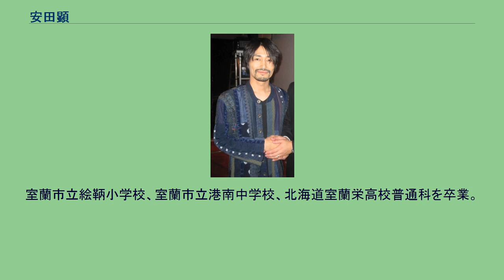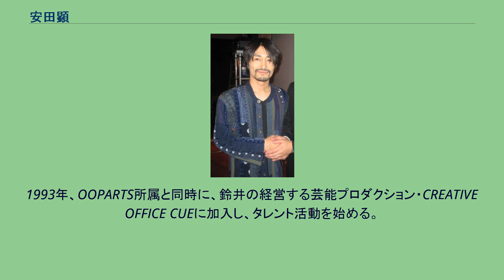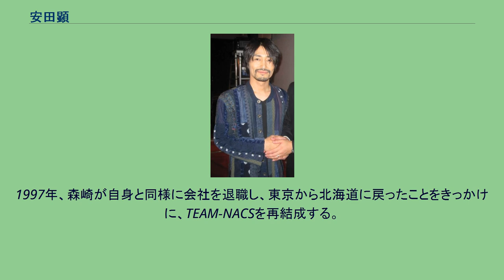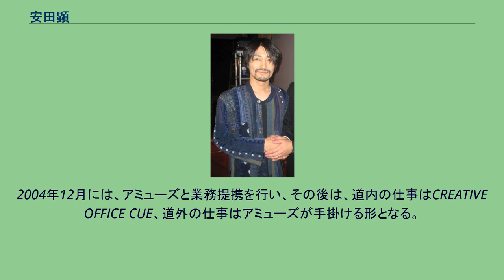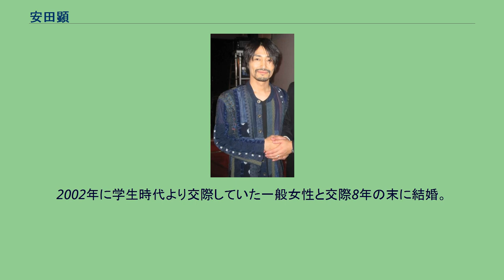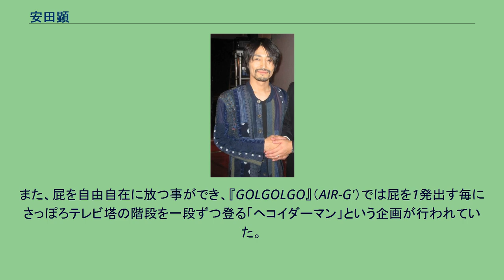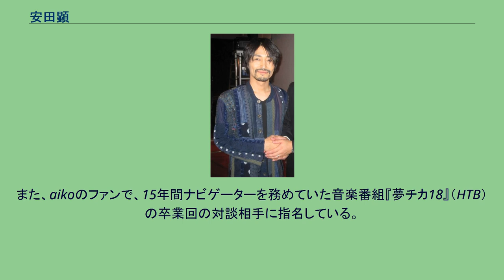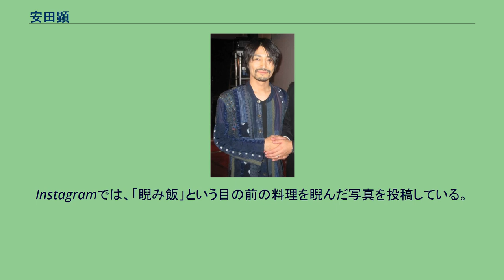安田顕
ZIP!関係者
安田 顕（やすだ けん、1973年12月8日 - ）は、日本の俳優・タレント・声優。
元々は北海道でローカルタレントとして活動していた。
愛称は「ヤスケン」、「ケンちゃん」。
北海道室蘭市絵鞆地区出身。
所属事務所はCREATIVE OFFICE CUE、業務提携先はアミューズ。
演劇ユニット・TEAM NACSに所属し、初代・3代目サブリーダー（現任）を務める。
2002年からは室蘭ふるさと親善大使。
兄は作曲家でラジオディレクターの安田史生。
室蘭市立絵鞆小学校、室蘭市立港南中学校、北海道室蘭栄高校普通科を卒業。
志望していた、北海道教育大学の入試当日に痙攣を起こして試験を受けられなくなってしまい、北海学園大学経営学部に入学。
大学では、当初はジャズ研究会に入ったが、レベルの高さを思い知らされ、退部。
その後、グリークラブ、ESSと転々とするが、どれも雰囲気が合わなかった。
最終的には、学園祭の模擬店で団子を売って、楽しそうにしていた演劇研究会に入る。
動機としては、暗い性格を変えたいと思っていて、下宿で鏡の前で自分で髪を切りながら「芝居いけるんじゃないか」と思って入ったとも話している。
演劇研究会で、2学年先輩の森崎博之と出会う。
芝居の楽しさ、見てもらうことに向けて取り組む一生懸命さを学び、客の反応が生で返ってくるのが楽しかったという。
当時、劇団OOPARTSと劇団イナダ組を掛け持ちしていた森崎がイナダ組に専念するため、その後釜として安田を紹介したことから、鈴井貴之主宰の劇団OOPARTSに加わり、演劇研究会の活動と並行して出演。
1998年の完全消滅まで所属する。
1993年、OOPARTS所属と同時に、鈴井の経営する芸能プロダクション・CREATIVE OFFICE CUEに加入し、タレント活動を始める。
1996年、森崎と自身の卒業公演のために演劇研究会の後輩である大泉洋、佐藤重幸（現・戸次重幸）、音尾琢真と共に演劇ユニットTEAM-NACSを結成し、1回限りの公演で解散。
大学卒業後に総合病院内の歯科に医療事務員として就職するが、芸能活動に専念するということで、入社10か月で退職。
辞めた理由は、役者になろうという強い思いを持って辞めたというのではなく、仕事が向いてないと思い、職場にもなじめずにいたため、芝居を口実に職場から逃げるためだったと後に回想している。
退職後に元上司から「信頼は一度失うと決して戻ってはきません。あなたがこれからどういう道に進むか分かりませんが、人の信頼を裏切るようなことは今後しないでください。ご活躍をお祈りしております」という文面の年賀状が届いたことでで意識が変わったという。
退職後は、芸能活動をしながらホテルの朝食バイキング等のアルバイトをしていた。
1997年、森崎が自身と同様に会社を退職し、東京から北海道に戻ったことをきっかけに、TEAM-NACSを再結成する。
1998年、所属していたOOPARTSが2月に完全消滅した後、その年の春に、同じくOOPARTSに所属していた長谷川首司、金山幸意の2人と共に劇団upspeakを結成する。
1998年12月には初公演も開催し、副主宰として出演だけではなく、作・演出もして活動するが、自身の東京進出や仲間の離脱により、2003年に劇団は活動停止となり、実質解散となっている。
また、1998年からは、大泉がレギュラーで出演していた北海道テレビ（HTB）の深夜バラエティ番組『水曜どうでしょう』に、同局のマスコットキャラクター「onちゃん」のスーツアクター として準レギュラー出演する。
2001年には、鈴井貴之監督の映画『man-hole』で初主演を果たす。
2004年5月に行われた、舞台『TEAM NACS 第10回公演「LOOSER〜失い続けてしまうアルバム〜」』で東京に初進出。
2004年12月には、アミューズと業務提携を行い、その後は、道内の仕事はCREATIVE OFFICE CUE、道外の仕事はアミューズが手掛ける形となる。
2006年の『次郎長 背負い富士』（NHK）にて、全国ネットの連続ドラマに初出演。
その後は、TEAM NACS共々全国に名が知られ、NHKの大河ドラマ・連続テレビ小説や、東京キー局の連続ドラマ、映画にも出演し、主演も務めるなど、東京での仕事もこなすようになっている。
トラン...